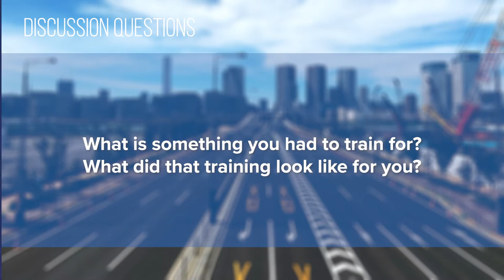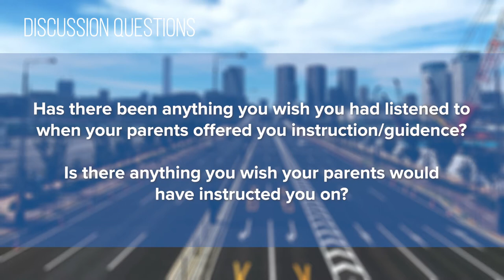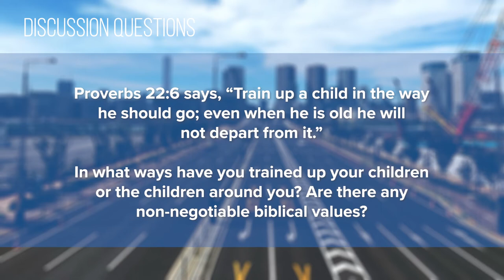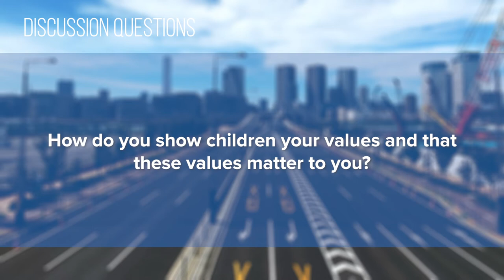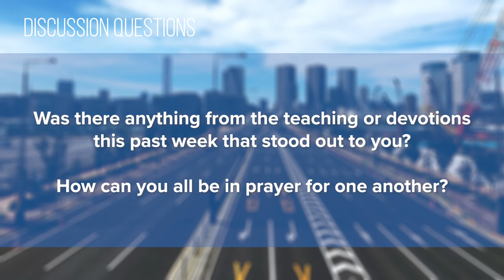Foundry Groups #30 (2020-2021)